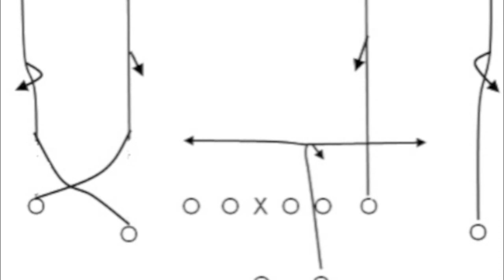Redskins RG3, Colts Luck, Seahawks Wilson,Browns Weedon - NFL Rookie QBs Talk Of League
Zennie62 Redskins RG3, Colts Luck, Seahawks Wilson,Browns Weedon - NFL Rookie QBs Talk Of League - vlog produced by Zennie Abraham Zennie62 Blog - youtube video